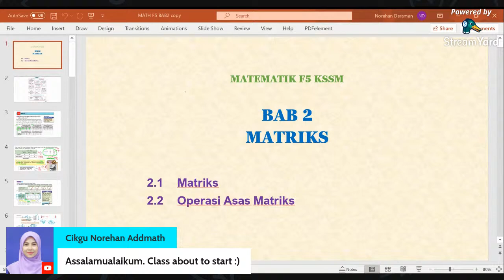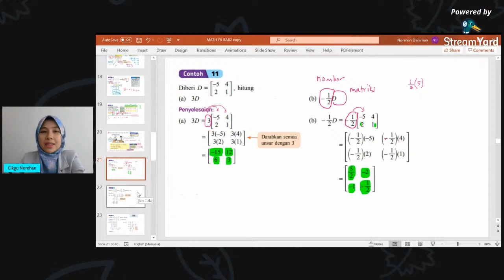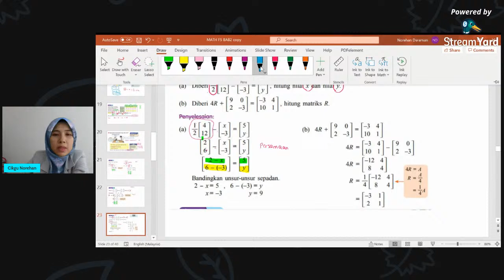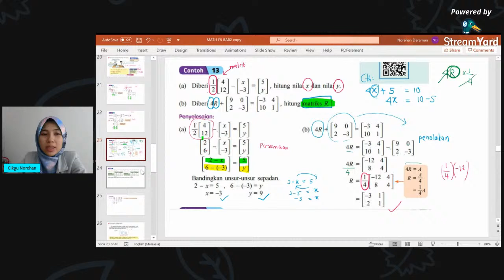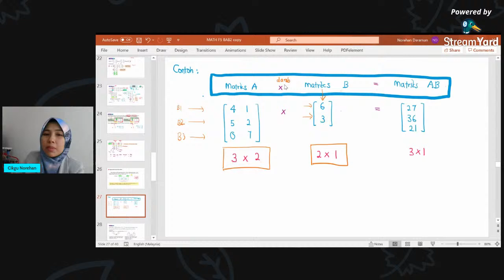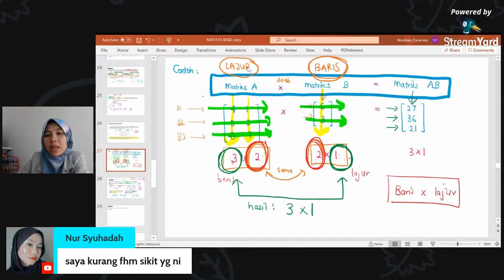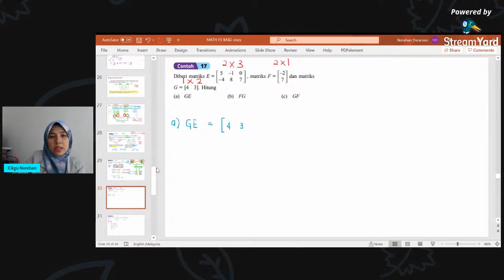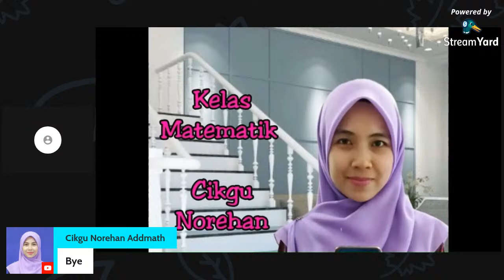Matematik F5 Bab 2 - Matriks - Lesson 2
MATEMATIK F5 KSSM

Bab 2
Tajuk : Matriks
Lesson 2

Standard pembelajaran :
1) Mendarab matriks dengan suatu nombor
2) Mendarab dua matriks